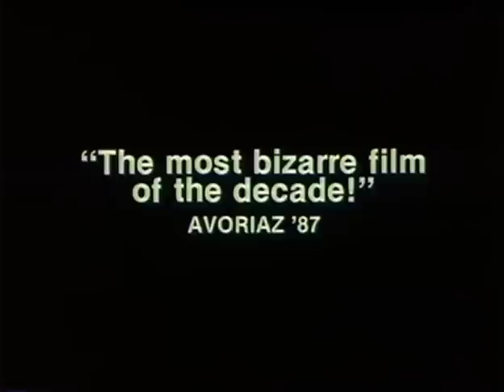Born of Fire (1983)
Trailer for Born of Fire (1983)